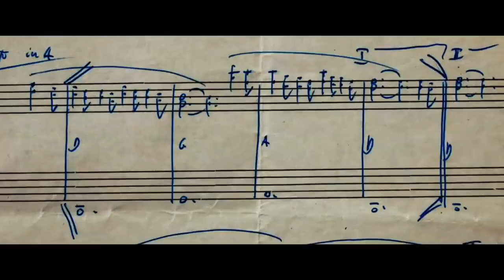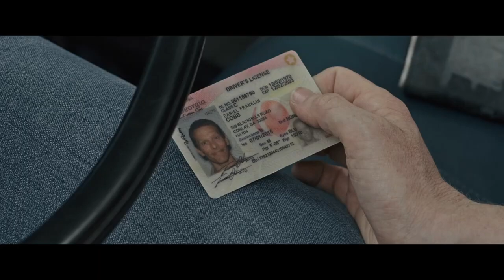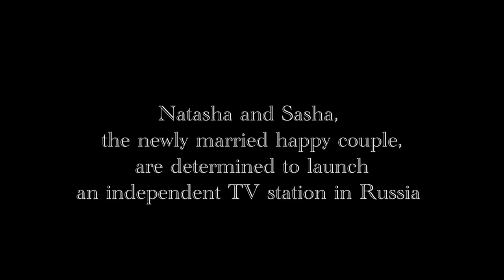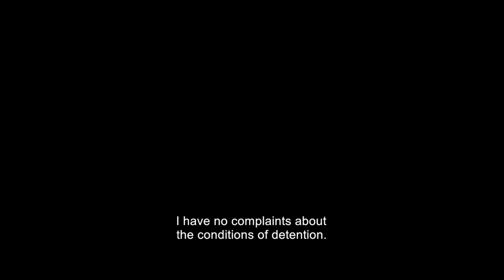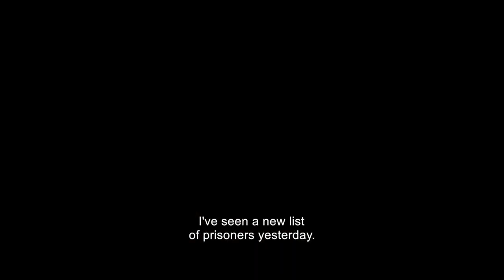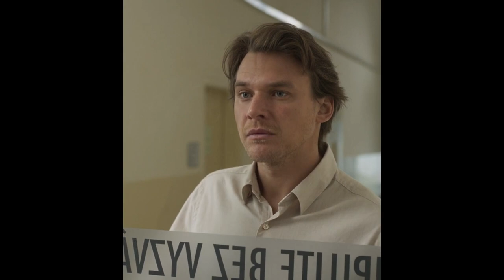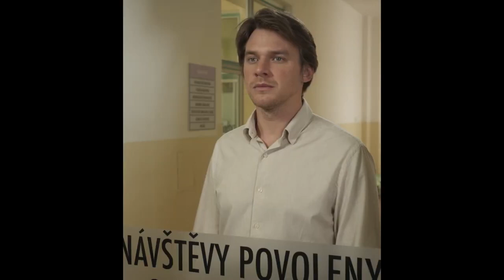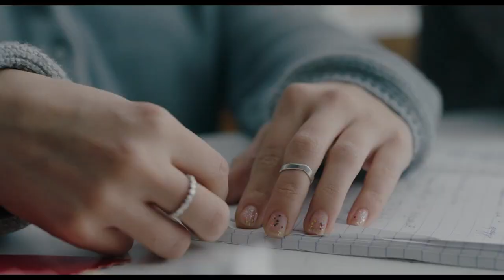V kinách začínajú premietať inteligentné filmy. Tieto by ste nemali zmeškať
Screener venovaný 29. ročníku Medzinárodného festivalu Febiofest, ktorý sa začína už tento týždeň v Bratislave od 16. do 22. marca.

Zoznam filmov použitých v relácii:

Bratstvo / Brotherhood / r. Francesco Montagner
Cez hranicu / La Traversée / r. Florence Miailhe
Donbass / r. Sergei Loznitsa
Ennio / The Glance of Music / r. Giuseppe Tornatore
Evolúcia / Evolúció / r. Kornél Mundruczó
Extase / r. Gustav Machatý / + živý hudobný sprievod Stroon
Flux Gourmet / r. Peter Strickland
Gangster, poliš a diabol / Ak-in-jeon / r. Won-Tae Lee
Jednotka intenzivního života / r. Adéla Komrzý
Kdyby radši hořelo / r. Adam Koloman Rybanský
Krv na jej mene / Blood on Her Name / r. Matthew Pope
Malá mama / Petite Maman / r. Céline Sciamma
Memoria / r. Apichatpong Weerasethakul
Na ceste / Jadde Khaki / r. Panah Panahi
Nahovno práca / F@ck This Job / r. Vera Krichevskaya
Nezanechať stopy / Żeby nie było śladów / r. Jan P. Matuszynski
Odraz / Vidblysk / r. Valentyn Vasyanovych
Príbuzní / Rodnye / r. Vitalij Manskij
Prvá láska / Hatsukoi / r. Takaši Miike
Zpráva o záchraně mrtvého / r. Václav Kadrnka
Stop Zemlia / r. Kateryna Gornostai